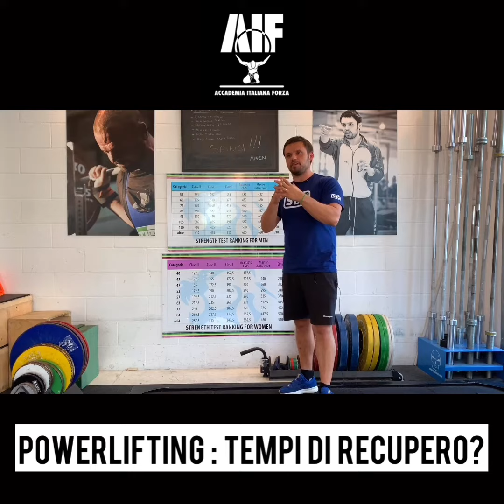POWERLIFTING : TEMPI DI RECUPERO?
Breve ma fondamentale video con Ado Gruzza sui tempi di recupero tra le serie, classica domanda spesso rivolta a noi durante i corsi e le certificazioni, vediamo quindi qualche consiglio e a cosa prestare davvero attenzione durante il nostro allenamento.